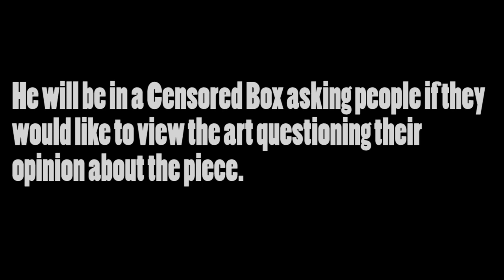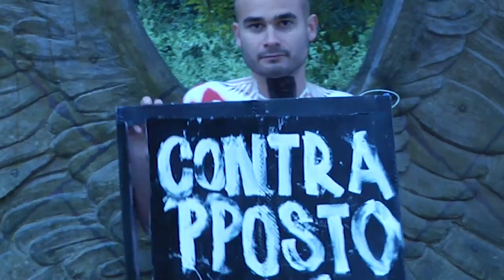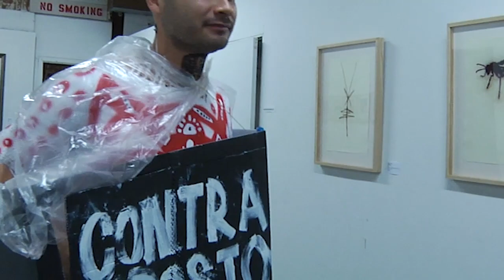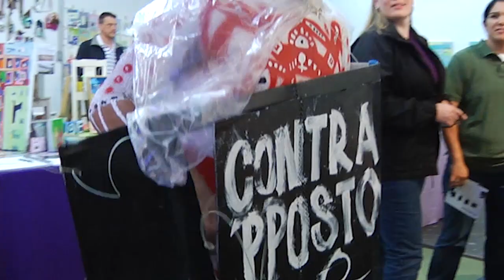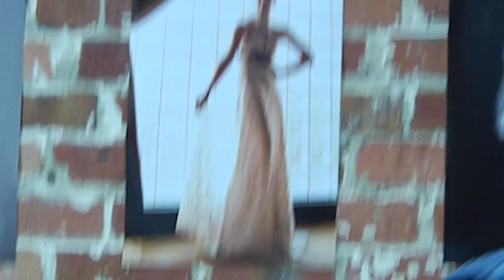Contrapposto by Emmanuel Nuno Arambula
Contrapposto a performance art piece by Emmanuel Nuno Arambula  in collaboration with Daniel Anguilu during the Art Crawl Houston.CONTRAPPOSTO.

I dedicate this collaborative mixed media performance to Mexican artist Jorge Marin, whose work you can currently see on exhibition at Discovery Green. I'll take this moment to address recent controversy regarding CONTRAPPOSTO, some calling the sculptures on display "obscene" or "pornographic". CONTRAPPOSTO is a performance art piece created to encorage dialogue concerning themes of portrayals of the human form in classic and contemporary art, art's ability to evoke raw emotion, and reinforcing the importance of art education. True art education, however, does not derive from tedious study or fanaticism of classic or contemporary artists, no, true art education stems from a deeper understanding, paying close attention to the resonation of the human spirit in relation to the world around us. Cultures different from our own have come to see that art transcends space and time, using it to empower it's people and relay messages from its first generation forward; we can no longer stand idly by while religious institutions and government offices regulate, censor, and destroy art's nature of enlightenment and independence from droll conformity. It is time to come away from the oversexualization of the most innocent and perfect creation, the human form, and to see it for what it truly is, an artistic masterpiece to be revered and celebrated, unscathed by ideas relayed by zealots who only to spread fear and shame.

Special thanks to the guys of New Life Media who did this.